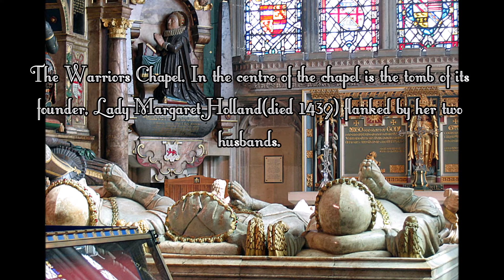Canterbury Cathedral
From the Archive : Date 14 may 2003